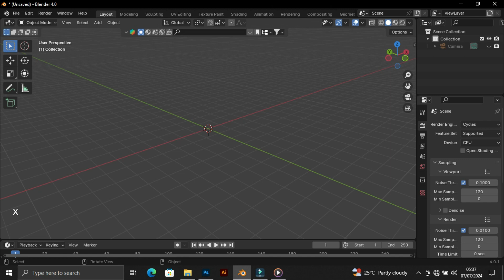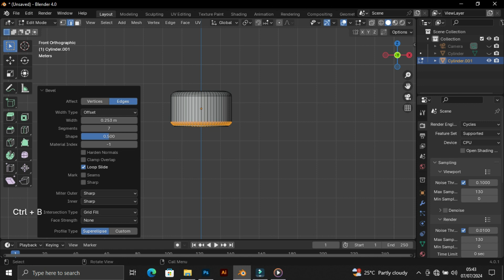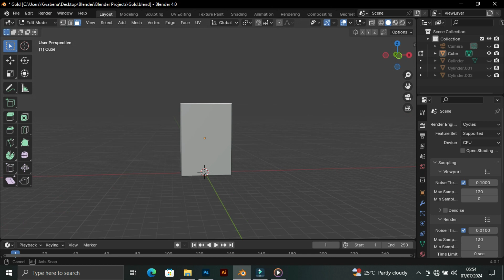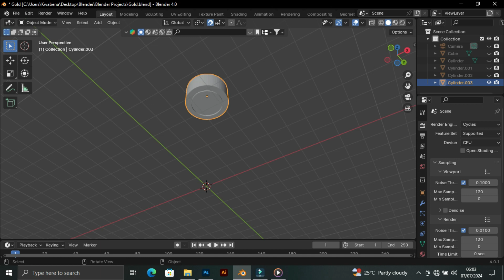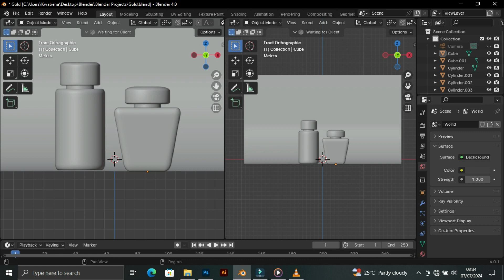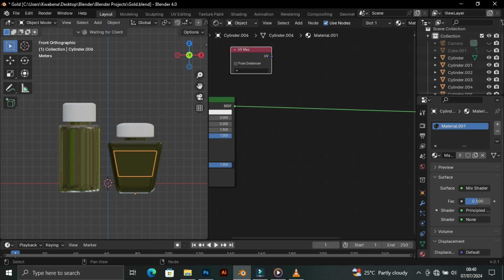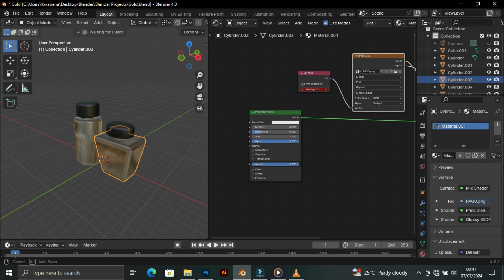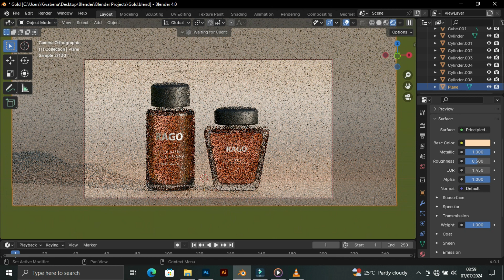Render Glass Perfume Bottles Like a Pro in Blender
Want to master realistic glass materials and elevate your product renders? This tutorial dives deep into creating stunning glass perfume bottles in Blender.

3D product blender
product visualization
product animation
blender realistic
video to animation blender
3D animation tutorial
Light blender
Product design
blender
product animation
blender vfx
blender beginner tutorial
blender lighting
blender realistic
3d modelling
blender light
Industrial product design